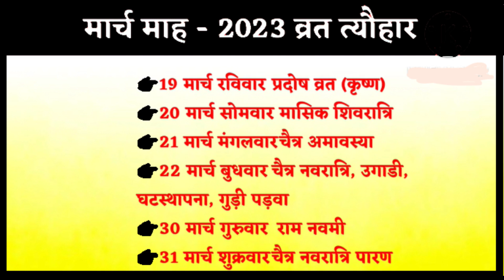मार्च महीने मे पडनेवाले व्रत त्योहार/March 2023 vrat tyohar list/March festival list/Hindu festival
मार्च महीने मे पडनेवाले व्रत त्योहार
March 2023 vrat tyohar
March festival list
Hindu festival list
Sirimiri Bhakti is a mythological channel
visit this channel for radha krishna beliefs
festivals
rituals
mythology